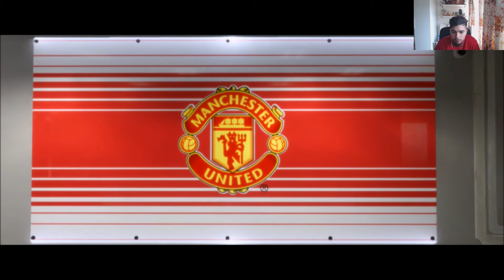FIFA 18 - L'AVENTURE FR #4 - DERNIER MATCH A MANCHESTER?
Bonjour les gens!! On est la pour des vidéos inédites sur le mode aventure de FIFA 18 avec Alex Hunter! :D